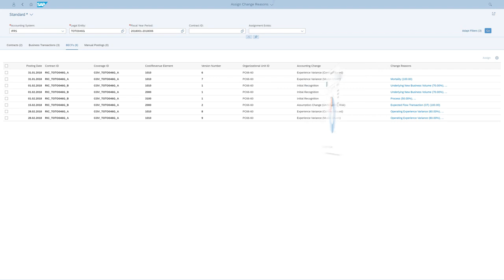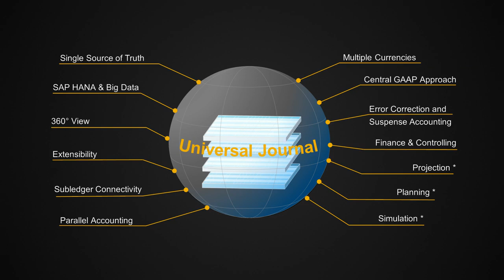SAP S/4HANA for Financial Products Subledger: the Dawn of a New Era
To accommodate the increasingly complex regulatory and reporting environment that banks and insurance companies but also Fintech and Corporates face, SAP is combining more than 45 years of experience in accounting with SAP Fiori and SAP HANA into a new subledger offering ― SAP S/4HANA for Financial Products Subledger.